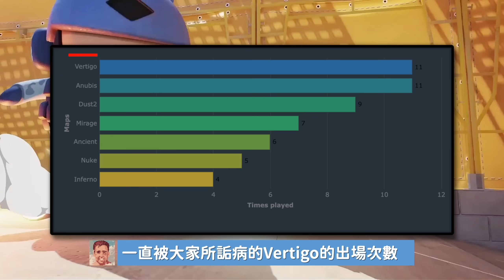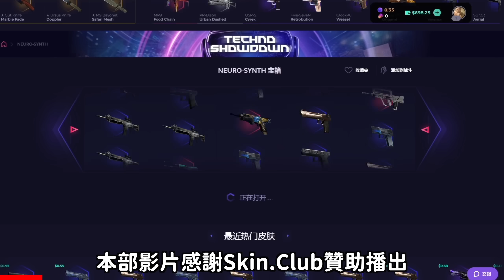Major前哨戰各隊不藏招！沙二中路雙人搭配無視煙霧！亞洲美洲RMR賽果出爐！RA出貼紙啦！｜Perfect World Shanghai Major 2024